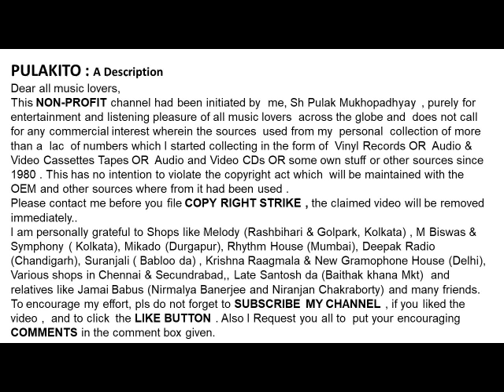ধীরেন্দ্রচন্দ্র মিত্র সব হারানোর অতল দরিয়ায়-DHIRENDRACHANDRA MITRA – SAB HARANOR ATAL DARIYAY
ধীরেন্দ্রচন্দ্র মিত্র –
সব হারানোর অতল দরিয়ায়
DHIRENDRACHANDRA MITRA –
SAB HARANOR ATAL DARIYAY
Film :  Alakananda (1949)
Lyrics : Juthika Mukhopadhyay

Help Please.